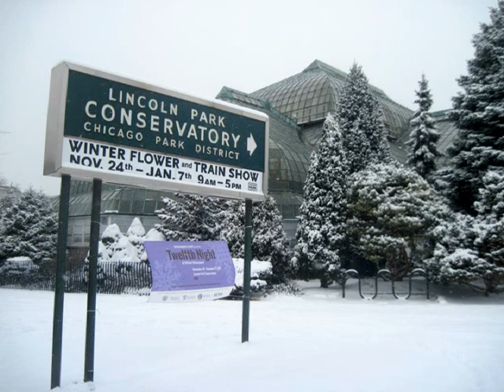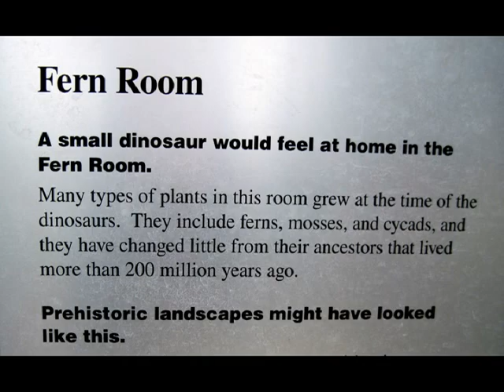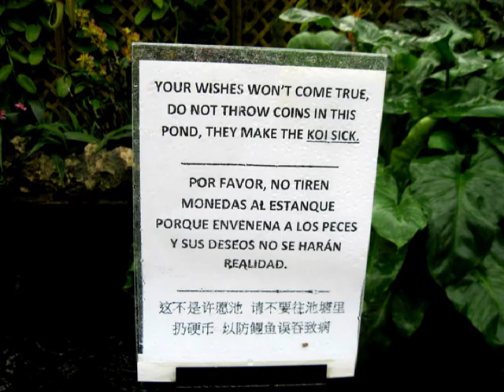Lincoln Park Conservatory at Christmas 2017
A walk through Chicago's Lincoln Park Conservatory for the Christmas
Flower and Train Show